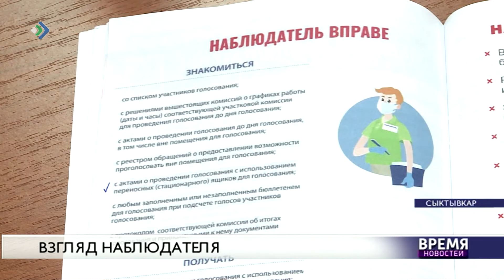Взгляд наблюдателя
Голосование по поправкам в Конституцию прошло на территории Коми без серьезных нарушений – об этом нам сообщил Штаб по общественному контролю общественной палаты Коми.